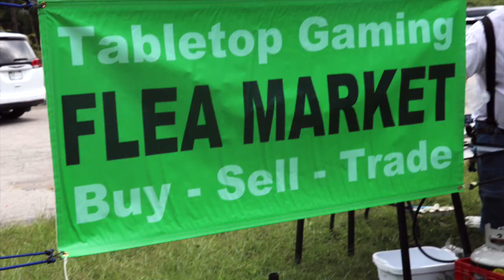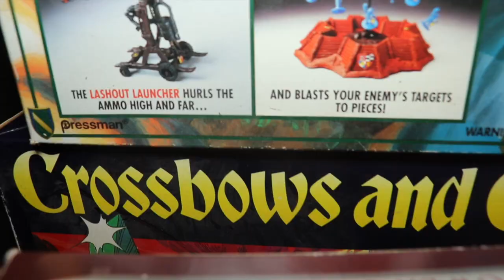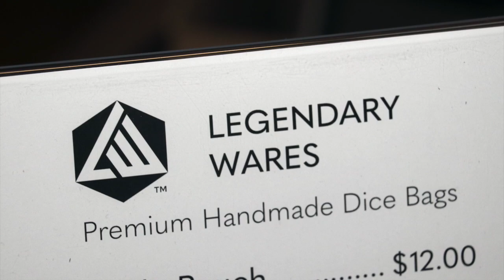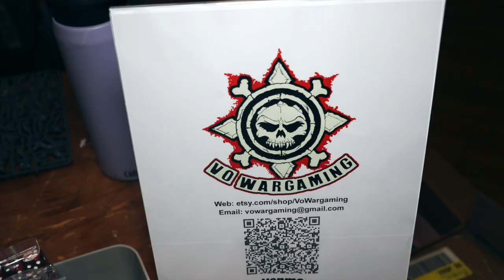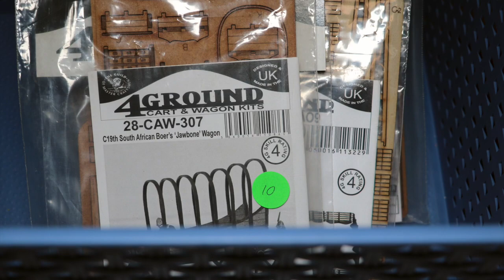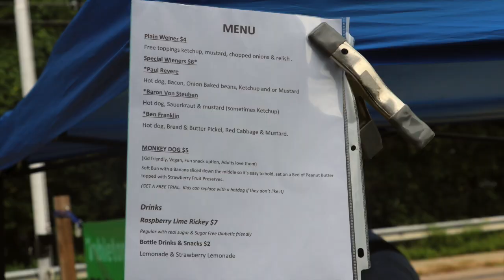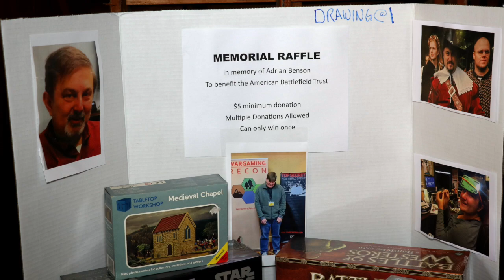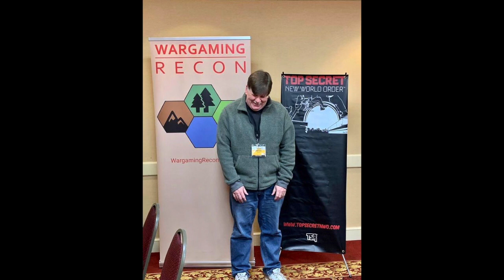New England Tabletop Gaming Flea Market 2023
Historical Game Club of Uxbridge hosted their annual tabletop gaming flea market.  Check out the classic gaming products being sold.

We also held the annual Adrian Benson Charity Raffle.  It raised $270 to benefit the @AmericanBattlefieldTrust.